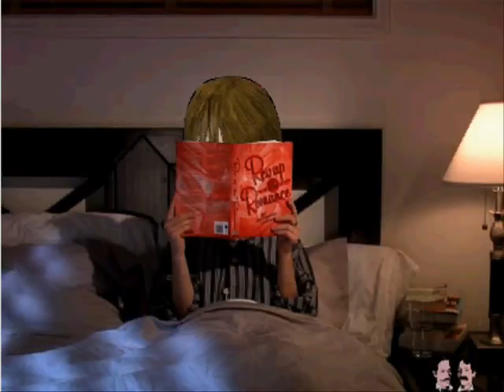Ran Online Ph -- strip tease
Afuny Video just made for you.. Hope u like it guys, i know this video will make u Laugh ahahah